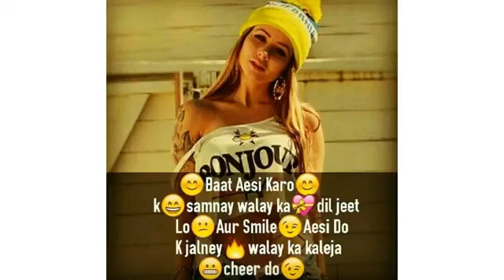Best WhatsApp love status 2019 Mohan Pal iimc(29)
WhatsApp status kkc